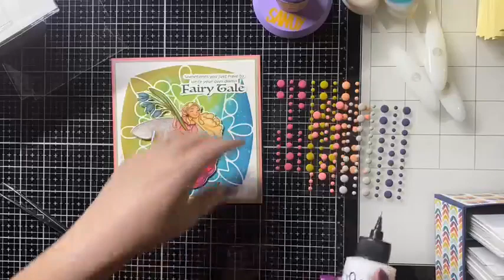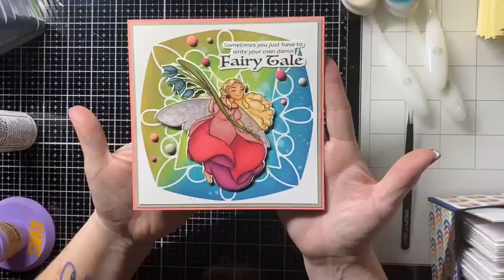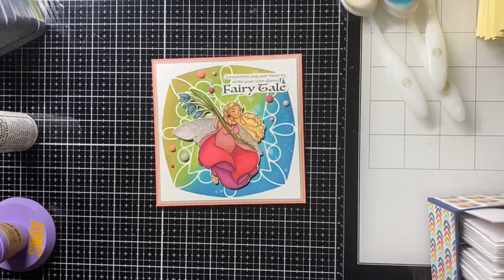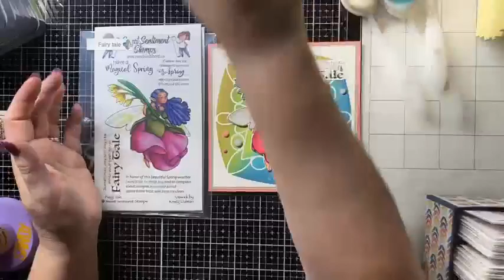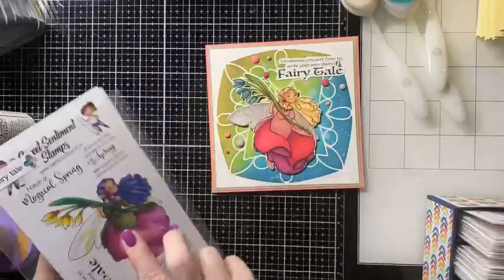Fairy Tale Card Construction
Join Sandy as she puts together a stunning stenciled card using the Fairy Tale Stamp set and lots of enamel dots! You're going to love how this card finishes up. so beautiful!